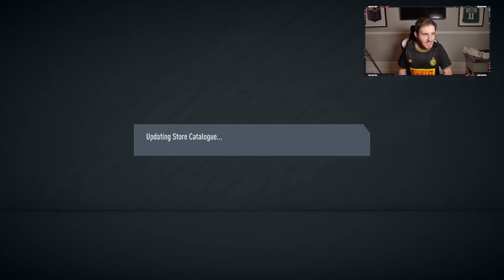What do you get from 1st in the World Squad Battles Rewards?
What do you Pack from 1st in the World Squad Battles Rewards?
1st in the World! Is Top 100 Squad Battles Rewards worth it?
2 Ultimate Packs in 1st in the World Packs! Number 1 in the World

NUMBER 1 IN THE WORLD SQUAD BATTLES REWARDS

TOP 100 SQUAD BATTLES REWARDS

1st in the World Squad Battles

IS SQUAD BATTLES WORTH IT

Black Friday